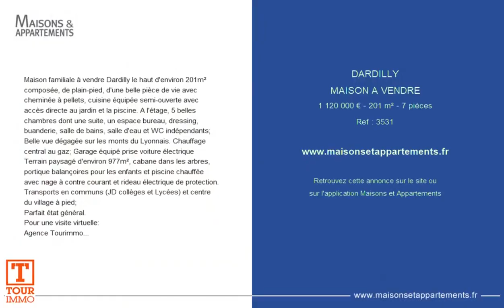DARDILLY - MAISON A VENDRE - 1 120 000 € - 201 m² - 7 pièce(s)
Référence : 3531

Maison familiale à vendre Dardilly le haut d'environ 201m² composée, de plain-pied, d'une belle pièce de vie avec cheminée à pellets, cuisine équipée semi-ouverte avec accès directe au jardin et la piscine. A l'étage, 5 belles chambres dont une suite, un espace bureau, dressing, buanderie, salle de bains, salle d'eau et WC indépendants;
Belle vue dégagée sur les monts du Lyonnais. Chauffage central au gaz; Garage équipé prise voiture électrique
Terrain paysagé d'environ 977m², cabane dans les arbres, portique balançoires pour les enfants et piscine chauffée avec nage à contre courant et rideau électrique de protection.
Transports en communs (JD collèges et Lycées) et centre du village à pied;
Parfait état général.
Pour une visite virtuelle:
Agence Tourimmo Dardilly Tel:

Cette annonce vous est proposée par l'agence TOUR IMMO

|2575172|